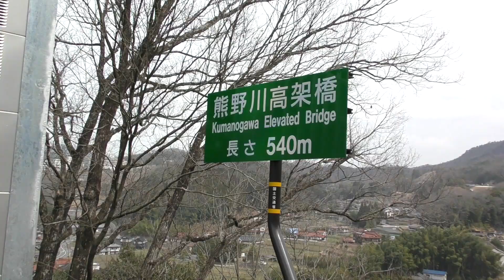国道２号線（国道のセノハチ）東広島・安芸バイパス全線開通記念イベント 瀬野会場no.20 2023年3月11日（日）